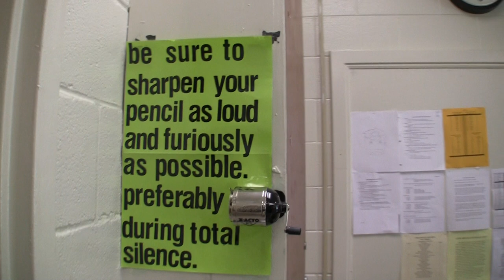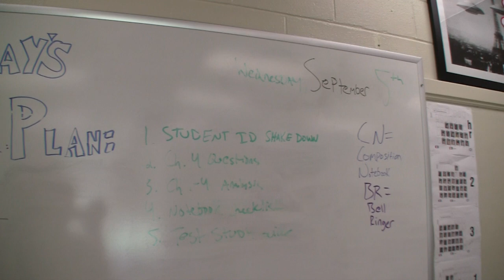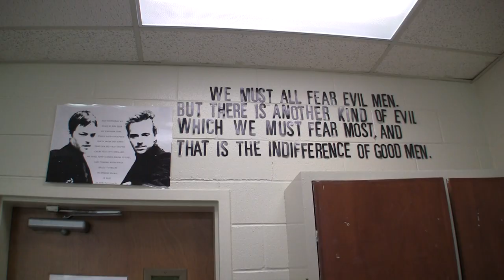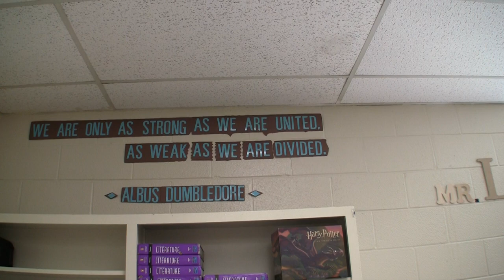My First Classroom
September 4th
Columbia Central High School